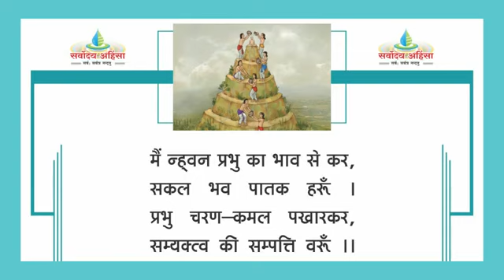लघु प्रक्षाल पाठ ! रचना :- कवि राजमलजी पवैयाजी ! स्वर:- पं.सुनीलकुमार शास्त्री राजकोट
Abhishek Prakshal Path